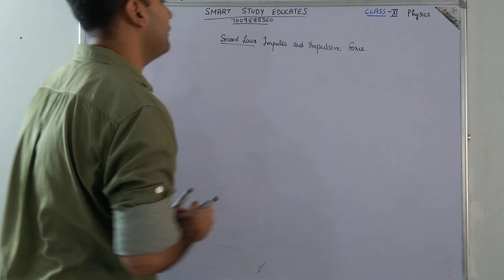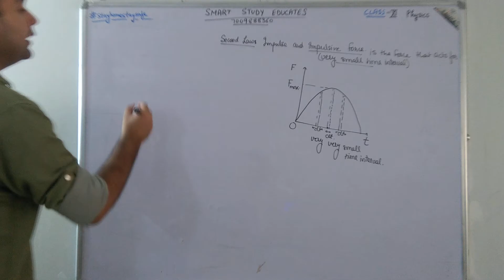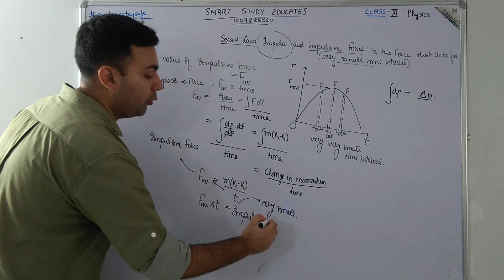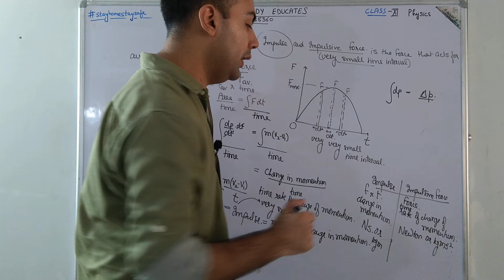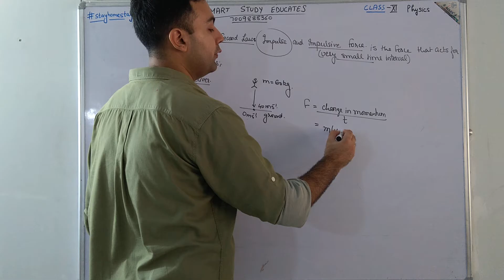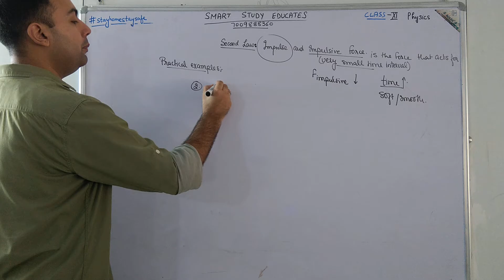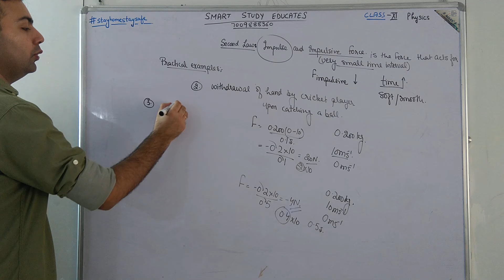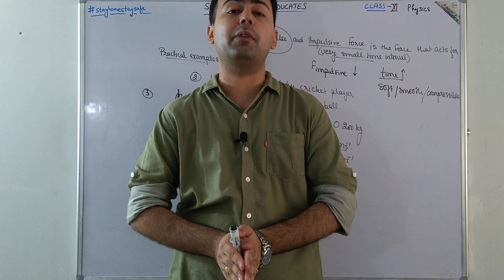XI Physics | Laws of Motion | Second Law | Impulse and Impulsive Force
In this video, we will learn about the force that applies on an object for a very short interval of time, Impulsive Force.